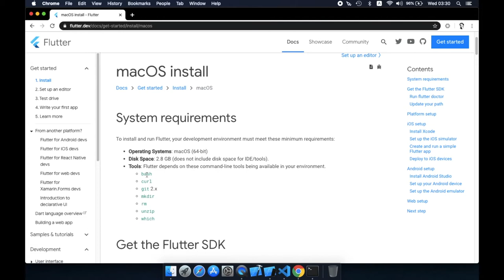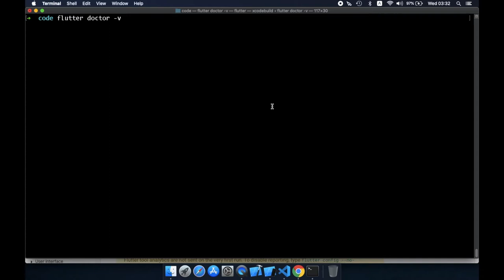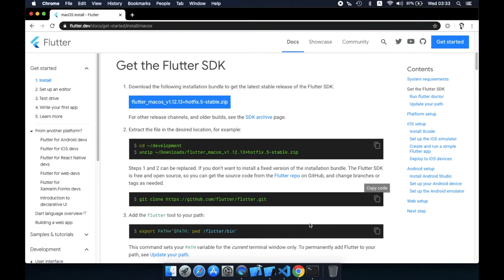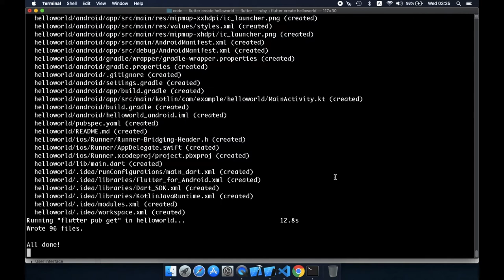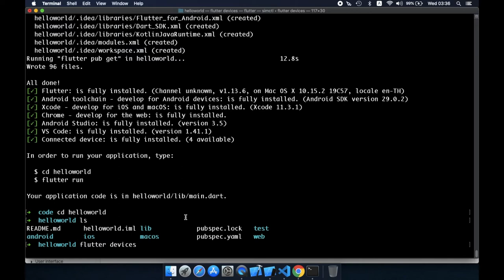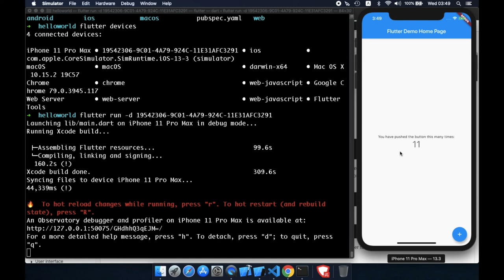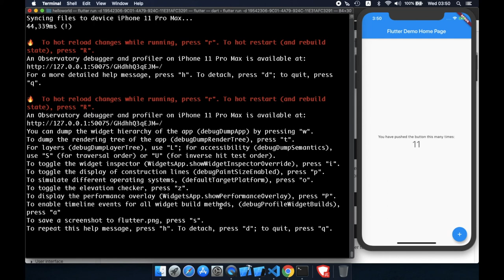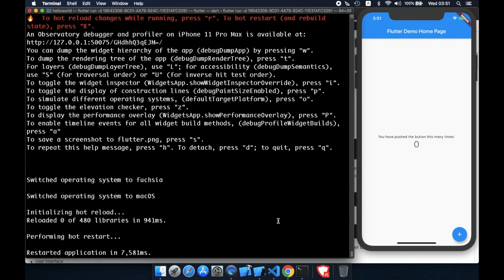Flutter 02 แนะนำการติดตั้ง Flutter SDK และสร้าง App แรก